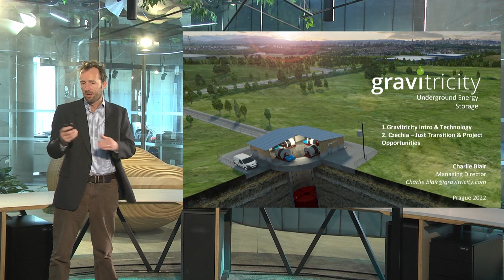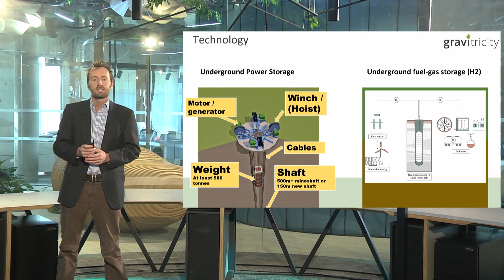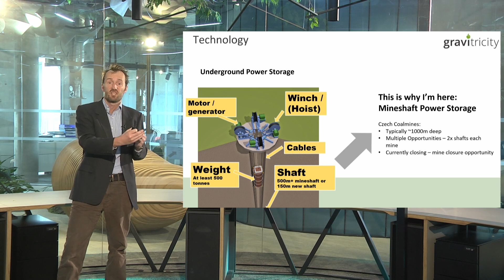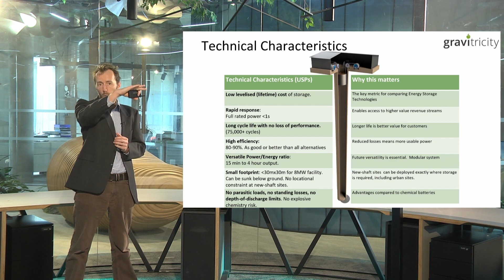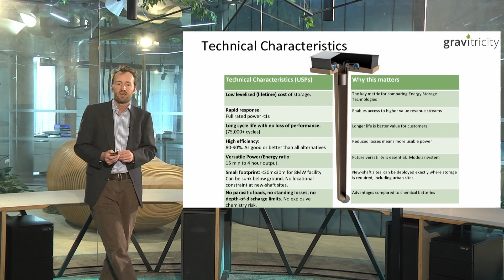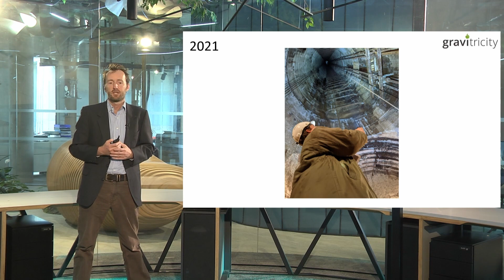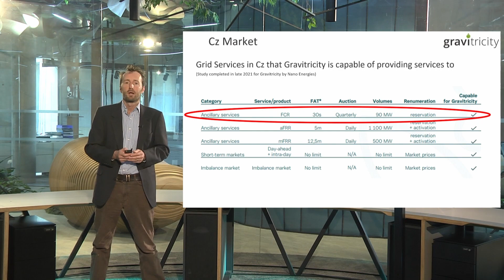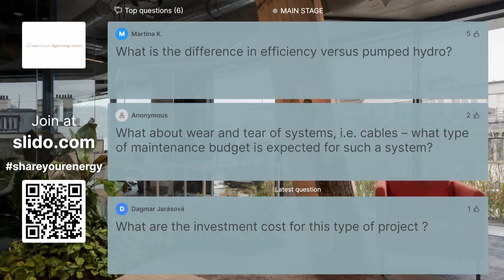Share Your Energy 2022: How mineshaft gravity energy storage will support the transition from coal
Charlie Blair (Gravitricity)